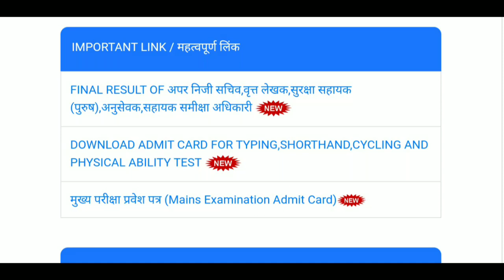UP Vidhan Parishad RO ARO APS Reporter Final Result जारी